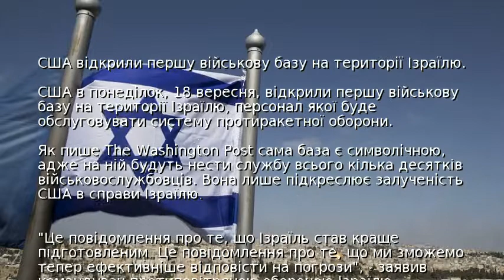США відкрили першу військову базу на території Ізраїлю